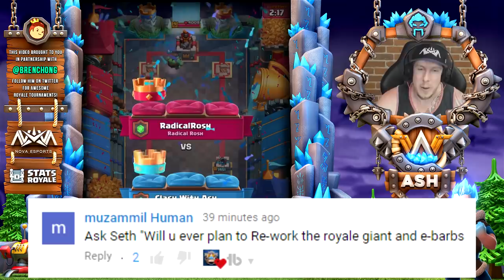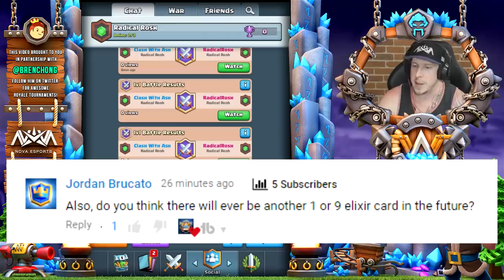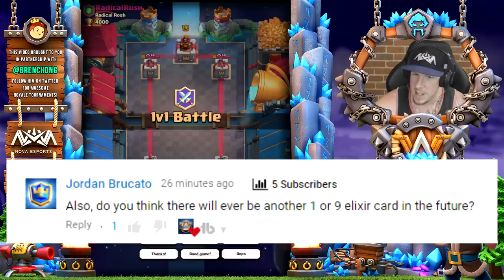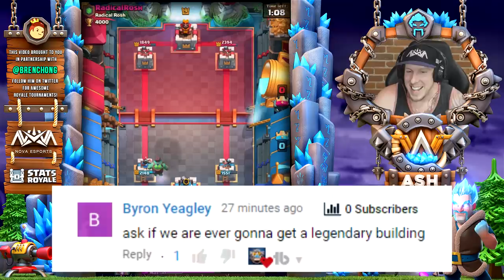SC Interview: Royal Giant, Elite Barbs, Game Balance, & more!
Supercell Interview on Balance Update | CWA Mobile Gaming

Clash Royale update is around the corner! Today we've already seen Giant Goblin Gameplay, detailed the new card trading system using Trade Tokens, and talked about changes to Clan War rewards and emotes in chat. Now I'll invite Supercell balance guru Seth aka TheRumHam onto the channel for an interview talking about ladder, Royal Giant buff, over-leveled Elite Barbarians, Goblin Giant, balance update philosophy, and much more! We'll even answer a few viewer questions! In the background I'll share Goblin Giant gameplay vs RadicalRosh using some of my early best decks using the new card! Enjoy!

►►DECK LINK►►

- Austin Hoover
- Mark Figueroa
- Richard Parnell
- Tyler Skinner

Pick up your CWA swag here!!